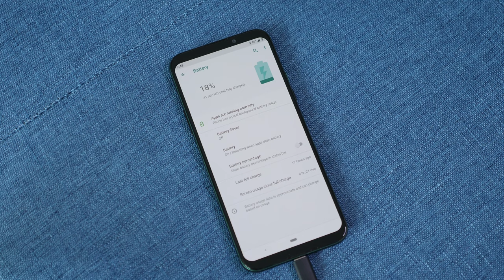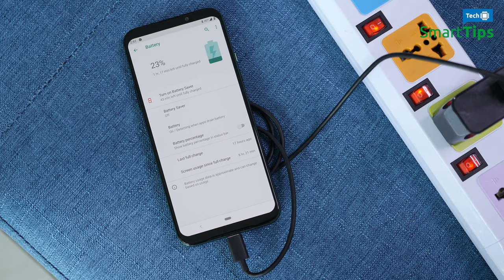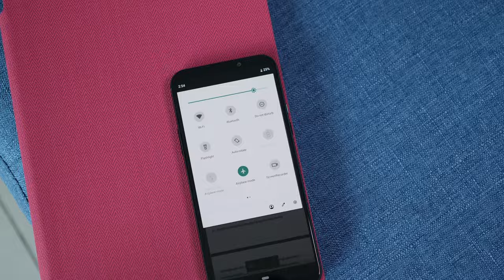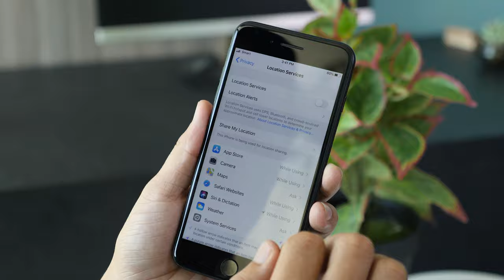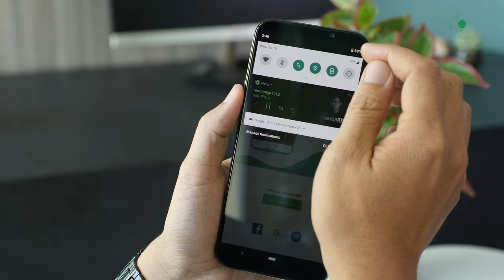How to extend your phone's battery life | SmartTips Tech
រាល់ថ្ងៃធុញនឹងការសាកថ្មទូរស័ព្ទឥតល្ហែមែនទេ? តោះ! មកដឹងពីរបៀបសាកថ្មទូរស័ព្ទឱ្យឆាប់ពេញ និងការប្រើប្រាស់ទូរស័ព្ទឱ្យសល់ថ្មបានយូរ ជាមួយនឹងវីដេអូថ្មីរបស់ SmartTips Tech ។ តើមានតិចនិចសំខាន់ៗអ្វីខ្លះ? សូមទស្សនា ឥឡូវនេះ!​

​Tired of having to constantly charge your phone? In this SmartTips Tech video, we’ll show you how to effectively manage your usage and increase the duration of your battery. Check it out!​